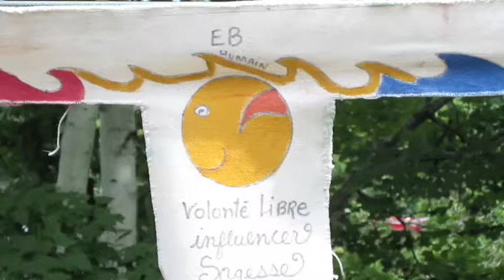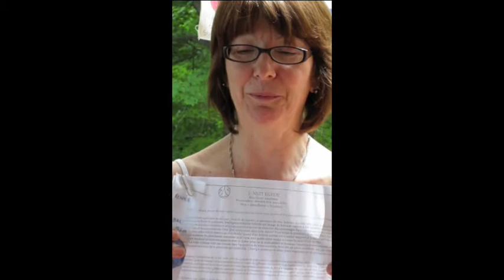Jeu de Synchronicité avec les Grandes Mères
La Culture Galactique prend son essor au Québec avec le  nouveau Jeu de Synchronicité,
tissage de Sagesse Maya  et du Dreamspell avec le Calendrier des 13 Lunes.
Journée Table Ronde de Cristal où les Mages de la Terre se rencontrent.
Interview au Lac des Cèdres avec  Grand Maman Claudine, Vent Blanc Lunaire
 qui nous parle de son expérience du Jeu de Synchronicité,
un merveilleux cadeau  qu'elle a partagé avec sa famille pour le Jour de Noel 2007.
Son partage nous enchante å partager la Spirale de Coopération
et nous invite å jouer ce jeu avec notre famille.
 Un jeu ou chacun et chacune est honoré selon leur Essence.
Un jeu qui tisse les fils  d'Harmonie pour les toutes les générations å venir.
Dans cet interview vous verrez le tissage du Tzolkin que Claudine et Madame Eau Douce ont préparé.
Comme Claudine  vous pouvez décoder votre famille et  vos amis et partager cette nouvelle Sagesse

Désolé! est en construction!
Pour plus d'information å imprimer pour votre Signature Galactique  voir:
Le Conseil Galactique des Grandes Mères propose de présenter ce nouveau jeu
 aux Enfants dans les écoles du Québec. Qui veut jouer?
Lancez cette invitation dans votre quartier votre école votre entreprise.
Devenez les Héros du CHA :Action Héroique Collective avec la Spirale de Coopération
Le Conseil Galactique des Grandes Mères tisse son association avec le RAP
Réseau d'Art Planétaire qui fait connaitre la Nouvelle Loi du Temps  en préparation pour 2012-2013

Voir aussi video youtube:
 IN MY HEART THERE IS A GARDEN
qui présente l'introduction du Jeu de Synchronicité aux Enfants
de 2 écoles Warldof,sur le Big Island de Hawaii.